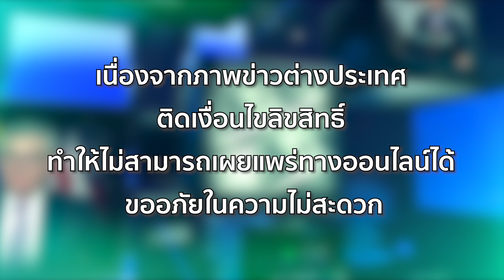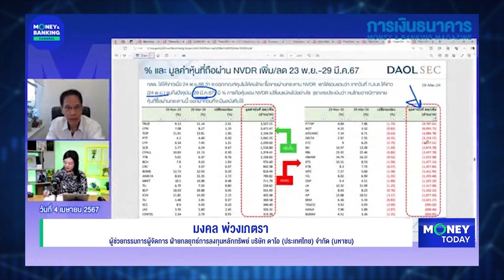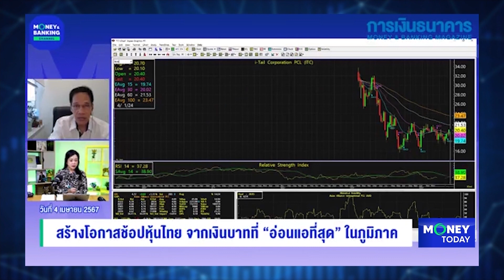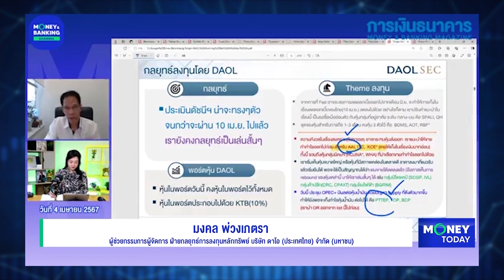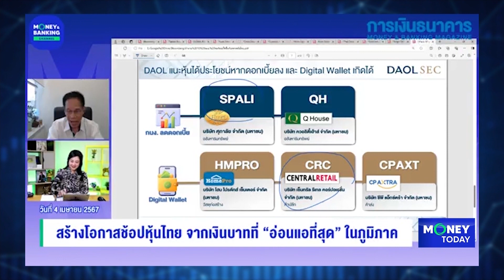"พาวเวล" ระบุเฟดไม่รีบร้อนลดอัตราดอกเบี้ย แต่มีความเป็นไปได้ปลายปีนี้ | 4 เม.ย. 67 | Money Today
(รีรัน) Money Today 4 เม.ย. 67

📌 "พาวเวล" ระบุเฟดไม่รีบร้อนลดอัตราดอกเบี้ย แต่มีความเป็นไปได้ปลายปีนี้
📌 สงครามเซมิคอนดักเตอร์ สหรัฐ - จีน หนุนนานาประเทศลงทุนชิปในมาเลเซีย
📌 ภัยพิบัติทางธรรมชาติปี 66 กดเศรษฐกิจเอเชียสูญ 6.5 หมื่นล้านดอลล์
📌 MONEY EXPO 2024 BANGKOK เปิด 7 โซนบริการการเงินการลงทุน ชูแนวคิด “Digital Finance for All”
📌 ไทยพาณิชย์นำประกันความเสี่ยงอัตราแลกเปลี่ยนเชื่อมโยงการดำเนินงานด้านสิ่งแวดล้อม สนับสนุนกลุ่มมิตรผล รับมือ Climate Change เดินหน้าองค์กรสู่ความยั่งยืน
📌 เมืองไทยประกันชีวิต เปิดตัวแคมเปญ “MTL ประกันดีดีที่ใส่ใจ...ทุกความหลากหลาย” ตอบโจทย์ทุกความต้องการผ่านแบบประกันที่เลือกได้